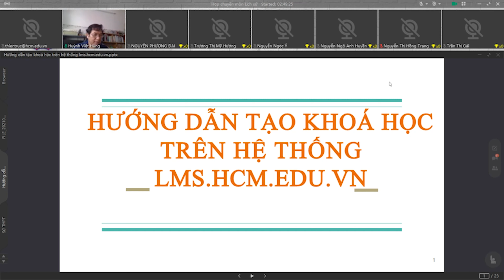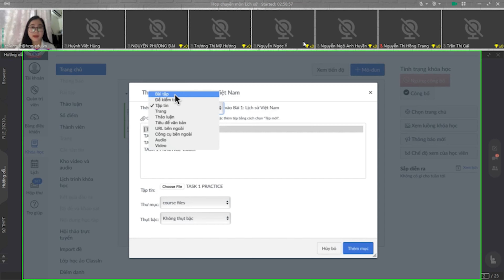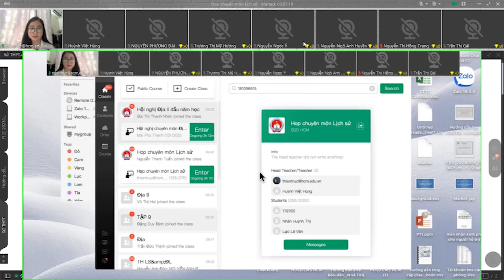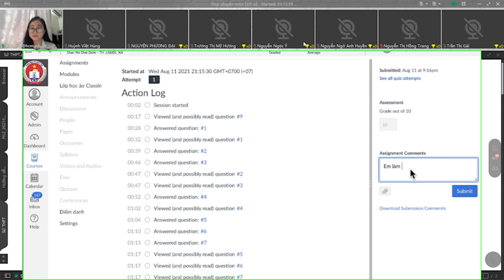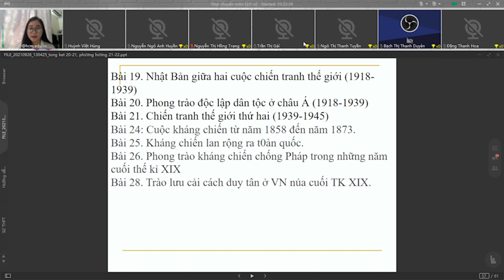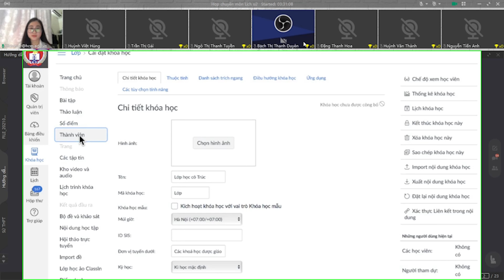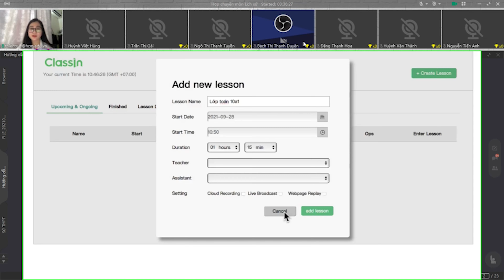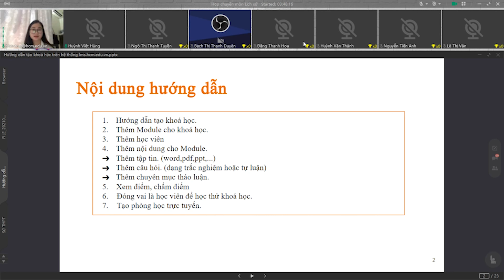Hướng dẩn đưa bài lên trang LMS